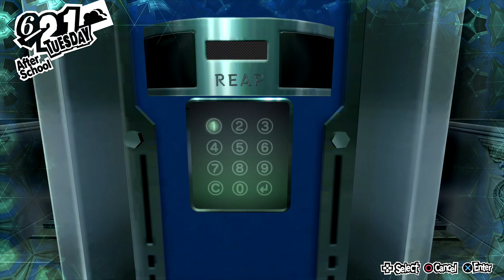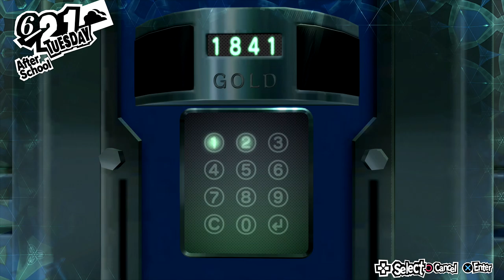Banks Bottom - Let's Play Persona 5 Royal Episode #45 (Merciless)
Welcome back to Let’s Play Persona 5 Royal! Today we reach the treasure in Kaneshiro’s palace!